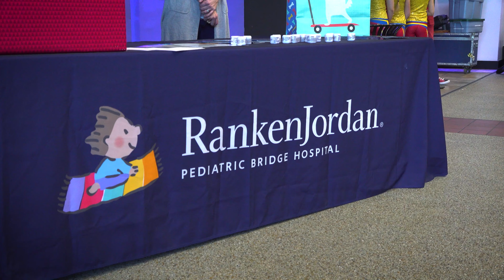Westport Santa 2019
It was (almost) all smiles this past Saturday during the Holiday Party at Westport Plaza. Thank you to everyone who brough a toy to donate to Ranken Jordan Pediatric Bridge Hospital, thanks to DaySpring Arts & Education for providing the entertainment and thanks to the @Maryland Heights Police Department for stopping by!